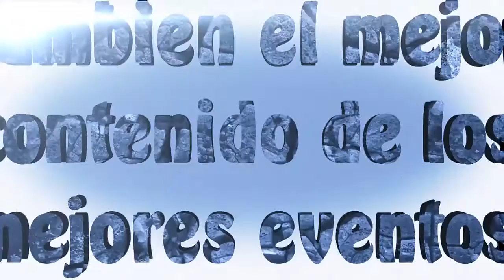zumpahuacan oficial aper#1